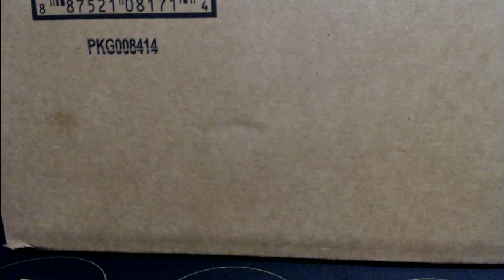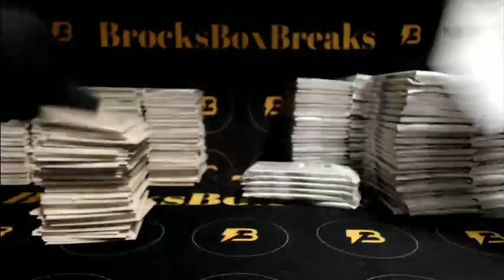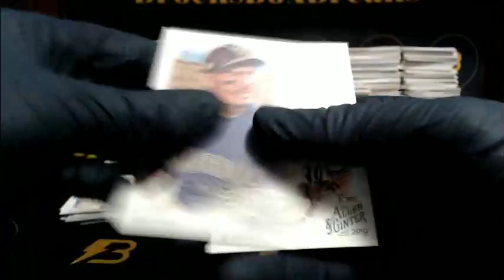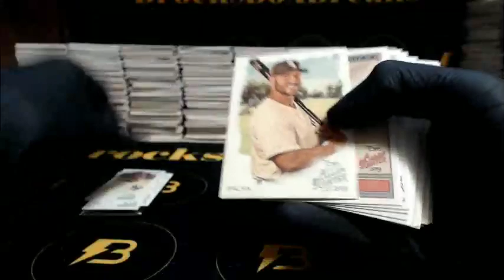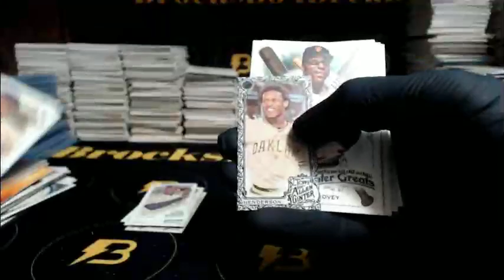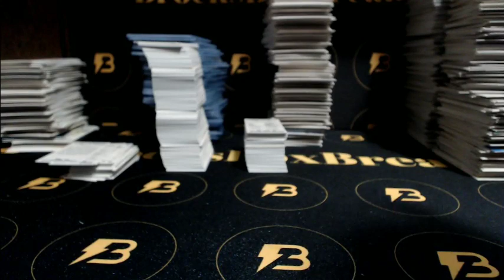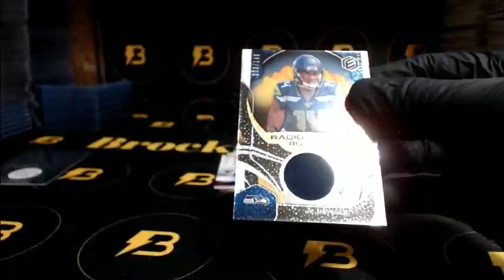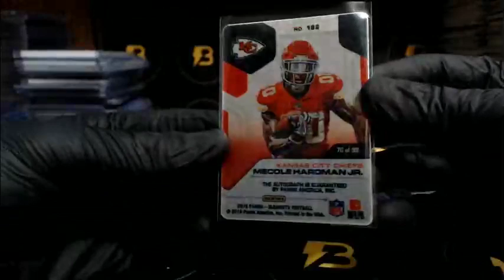BrocksBoxBreaks Live Stream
Join us for some fun case breaks!